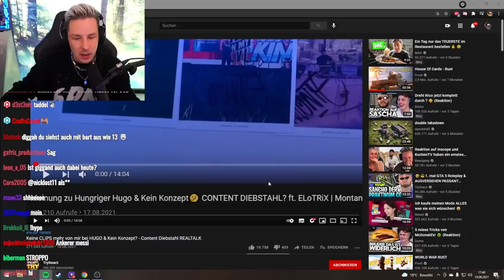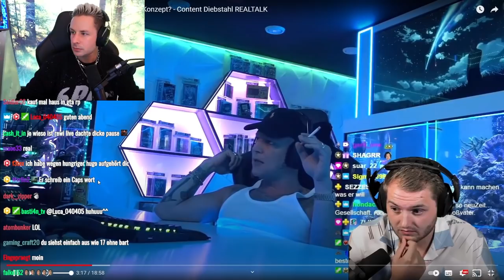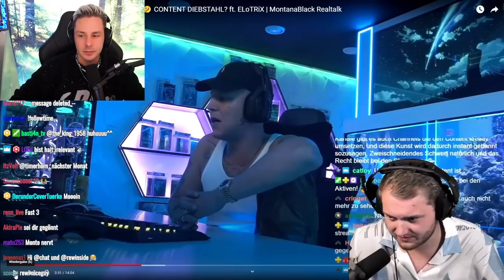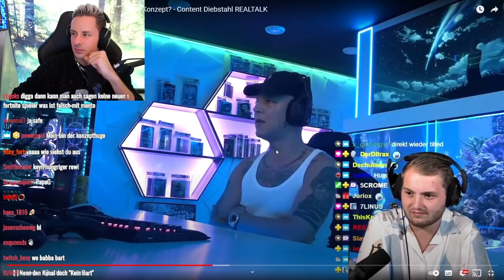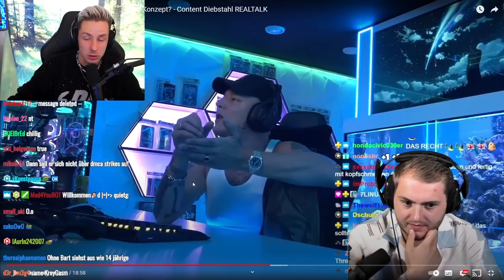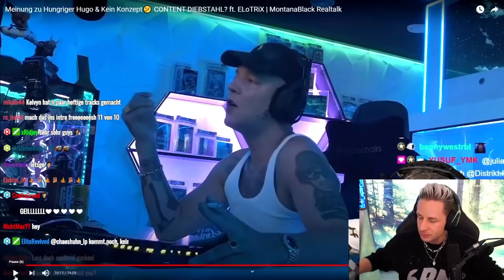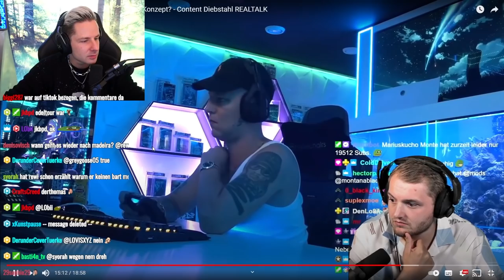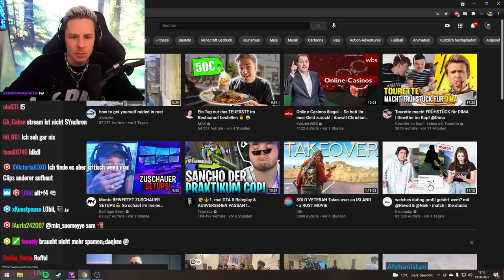Realtalk zum THEMA Keine CLIPS mehr von mir bei HUGO & Kein Konzept? - Content Diebstahl